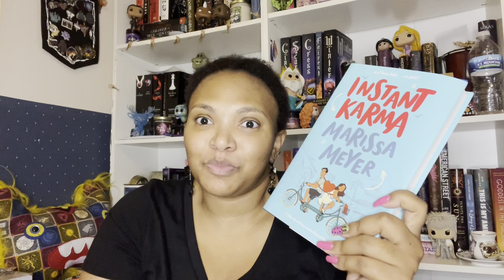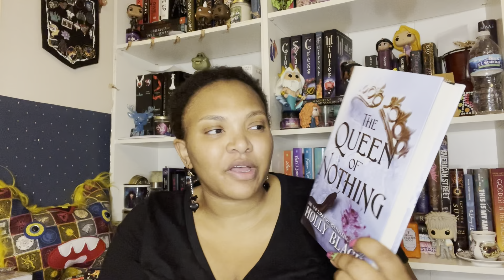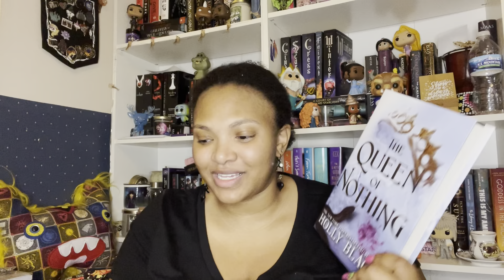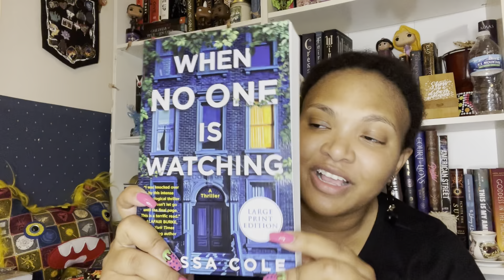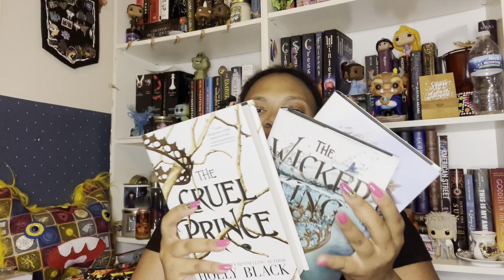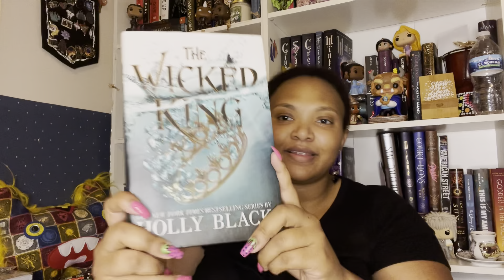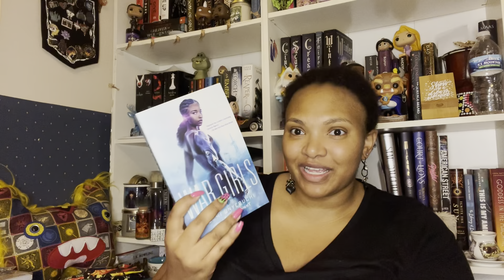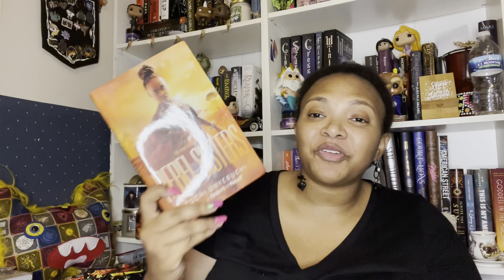Bookish Mail PT.1 | November 2020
Wish List: